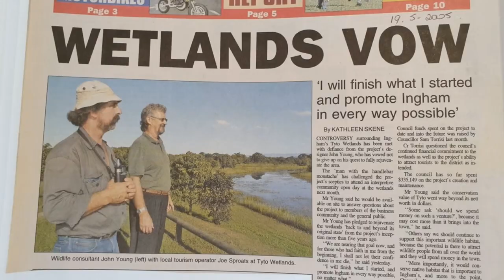THE BIRDING TODAY PODCAST S4 E10 | Rediscovery | JOHN YOUNG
In this episode, I sit down with John Young to discuss his life as a naturalist, wildlife videographer and photographer, and ecological consultant. Topics we touch on include John's early naturalist days, butterflies, playback, the beauty of vast and remote places, and the differences between a naturalist and a birder. Of course, we also go in-depth into John's rediscovery of the Night Parrot and more generally talk about the effects of having an obsession for the natural world. Thank you John!

Follow the show on all podcast streaming platforms!

This video is part of The Birding Today Podcast series. If you'd like to get in touch or have a question about the show, you can write to . I'd love to hear from you!

00:00 Introduction
02:09 What is it about birding that brings you joy?
03:32 John's early naturalist days
08:32 Old naturalist practices (egg collecting, shooting, etc.)
10:29 Is it possible to be too optimistic as a birder or naturalist?
11:27 History of the Night Parrot
16:23 John's years of searching for the Night Parrot
24:12 The night of the rediscovery
30:53 Are you a lister?
32:34 Difference between a naturalist and a birder
34:27 Publishing locations of rare birds
37:34 The beauty of vast, remote & inhospitable places
41:00 John's career as a wildlife cameraman and filmmaker
42:38 Butterflies
46:07 John's filming work on The Life Of Birds
48:20 Thoughts on playback
50:07 Netting, handling, banding, etc.
53:49 More thoughts on being a cameraman & filmmaker
01:02:01 Naturalist vs. birder, and thoughts on eBird
01:06:12 The effects of an obsession for the natural world
01:11:48 What's your favourite bird?
01:15:55 What's your dream bird?
01:18:02 What's your dream destination?
01:22:40 Conclusion

Video editing Software • Blender 2.92.0 (Windows 11)
Camera • CANON E0S 250D
Microphones • RODE NT-USB